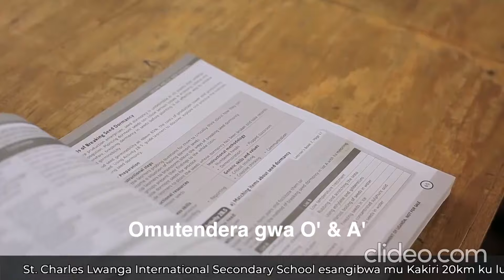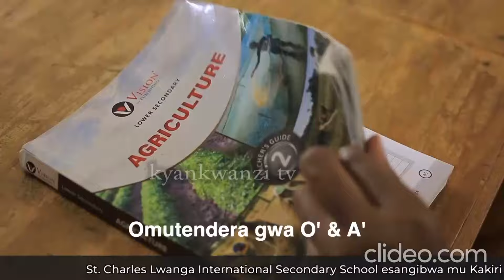Pastor Byakatonda's Wedding